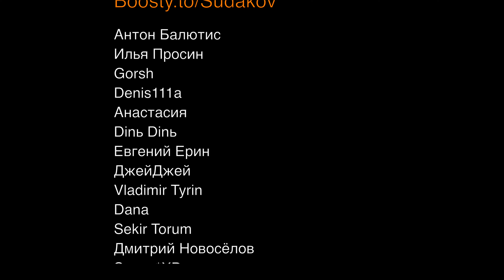Честная реакция на Rocky — Jealousy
00:00 Вступление
02:27 Реакция на клип
07:41 Второе прослушивание